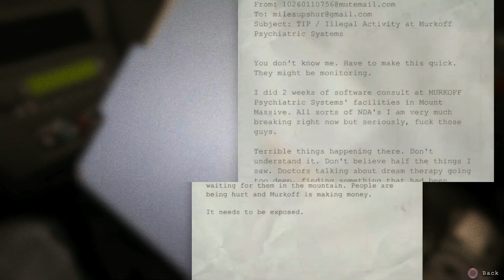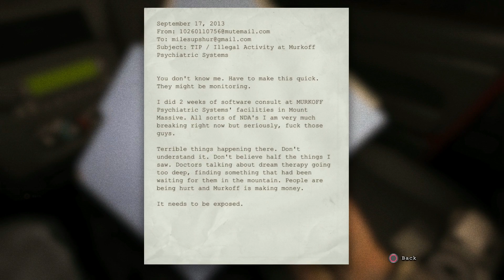Outlast pt.1: Scarier Than We Remember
Arete and Habtom are joined by their friends Thomas #2 and Eylisch to play outlast and all collectively poop themselves.

Thanks to I Fight Dragons for letting us use part of The Wells Track for our intro